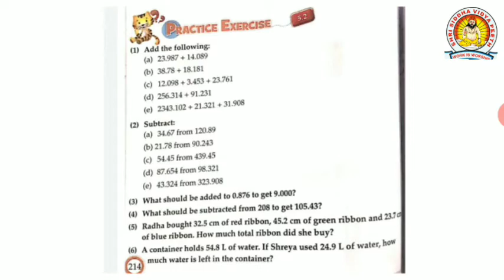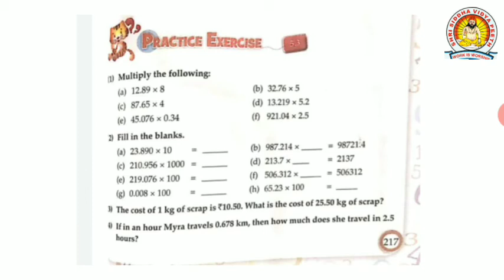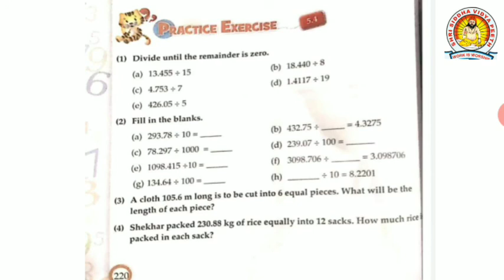Class 5 : Maths chapter5, decimals, part-2